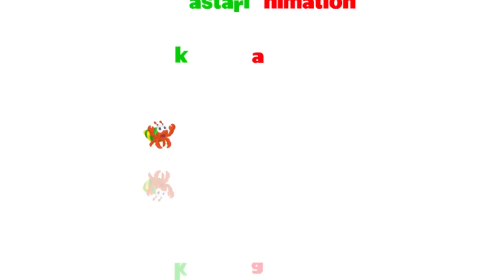Seri Diva 3 in 1 | Kompilasi 3 Episode ~ Bagian 258 | Diva The Series Official